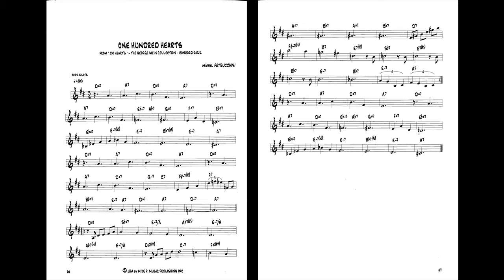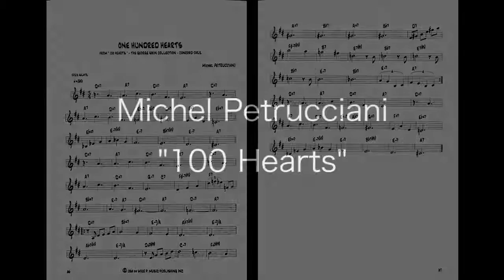Michel Petrucciani - "100 Hearts"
From: "100 Hearts" (1984)